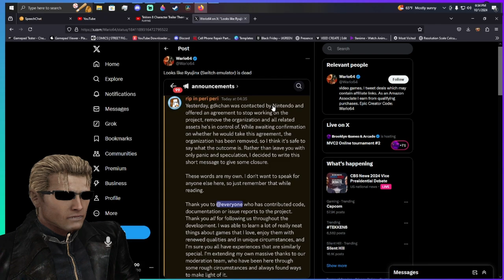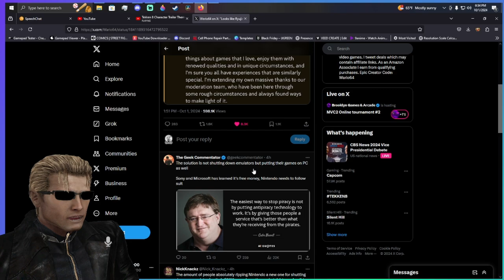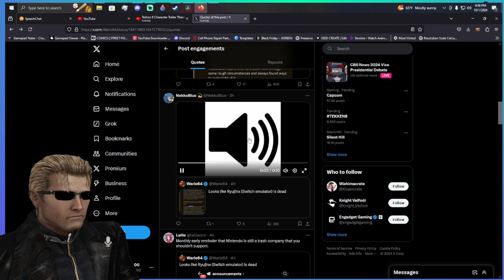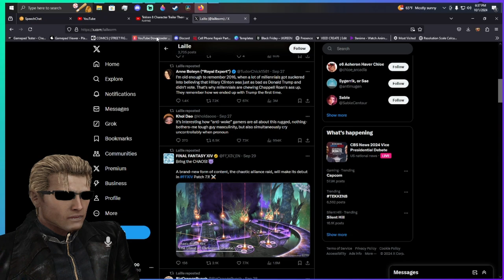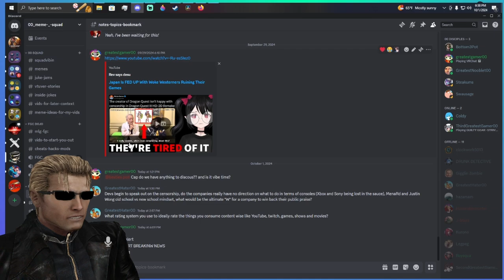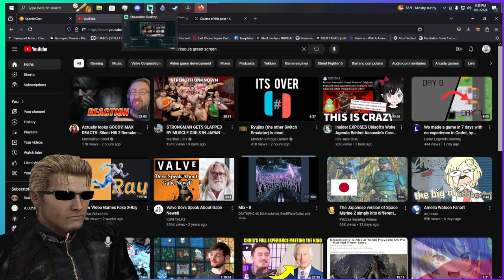Nintendo Are Killing Emulators like yakuza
any one told me nintendo was  a gang id belive it